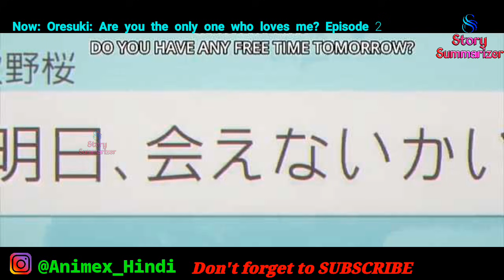Oresuki: Are you the only one who loves me? Episode 2 In Hindi Explanation By Anime Explainer